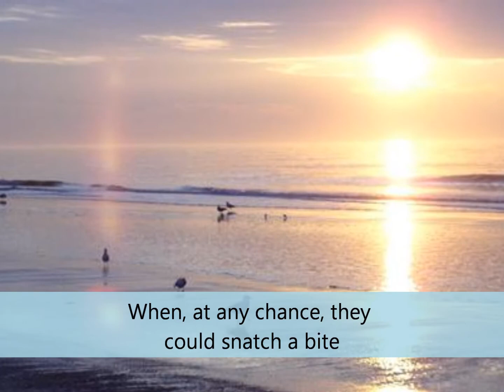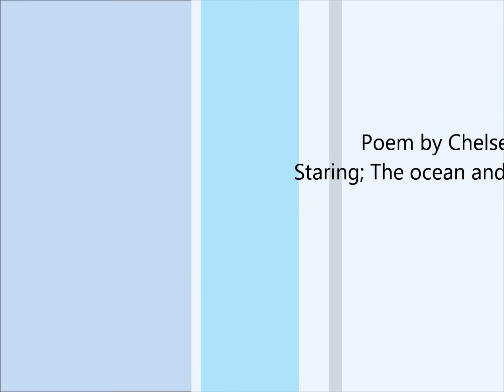The ocean poem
its a poem. and its for school.